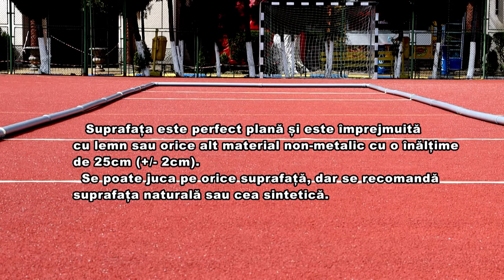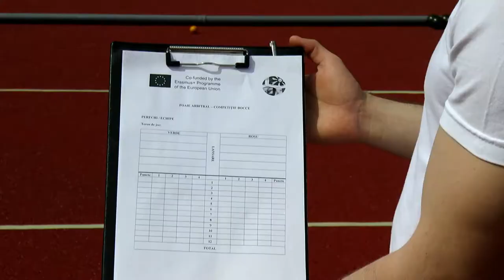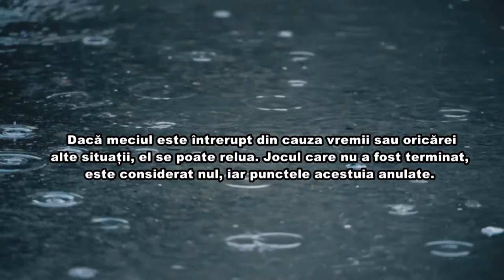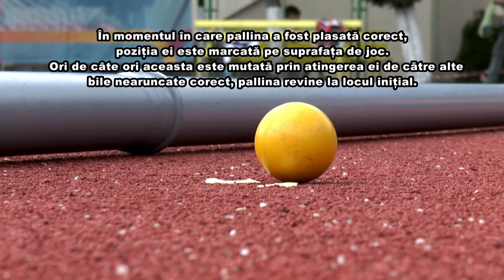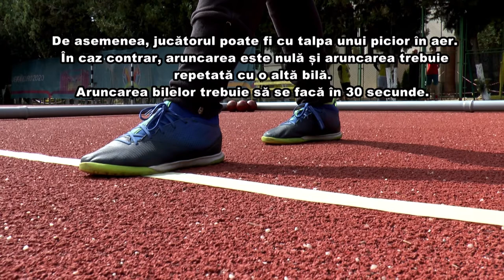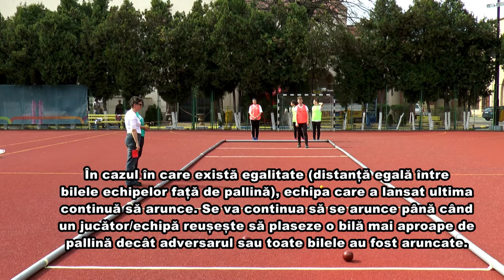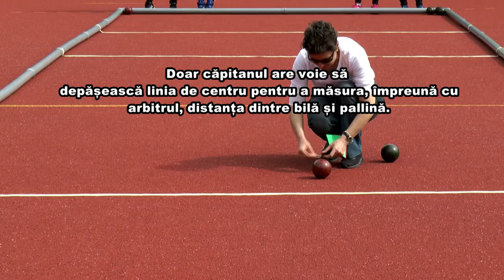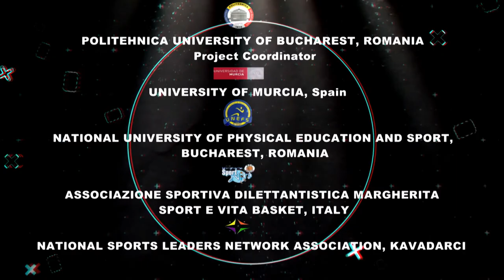Bocce- romanian subtitle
CHALLENGE #7 - Let's Try Bocce!
Watch the video below and we challenge you to try it yourself! You have nothing to lose. In return, you gain a good dose of health and fun, plus a new experience!
Please, post a photo / video and share your experience  on comments.